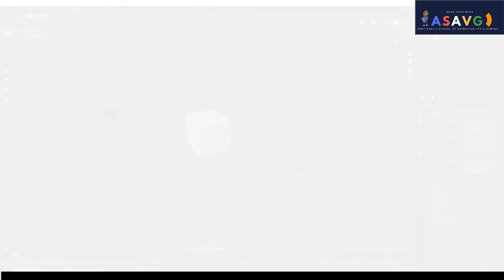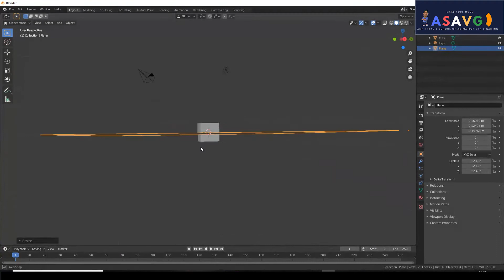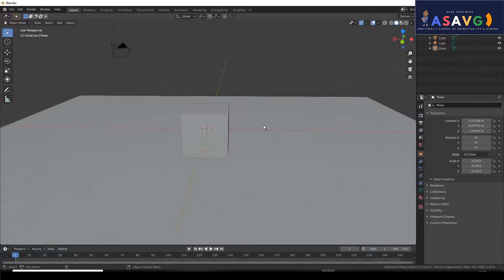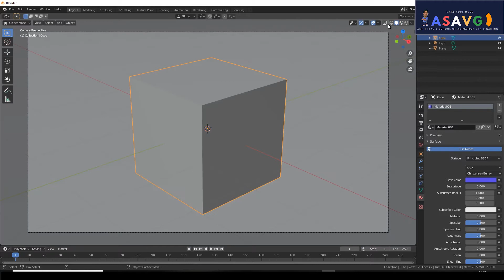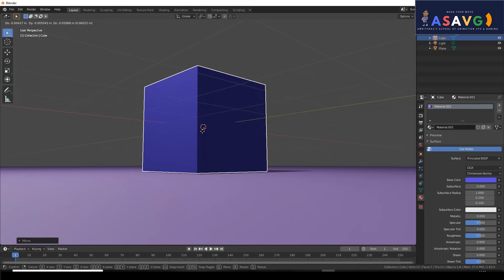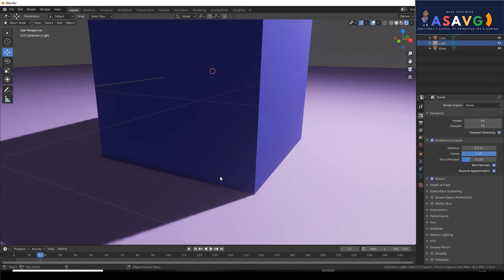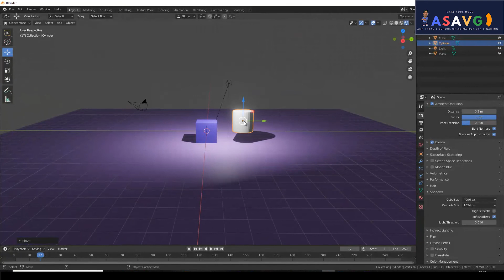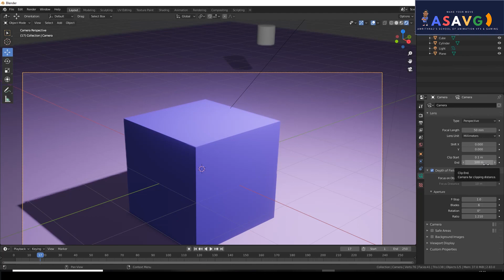BLENDER MALAYALAM TUTORIAL BASIC LIGHTING